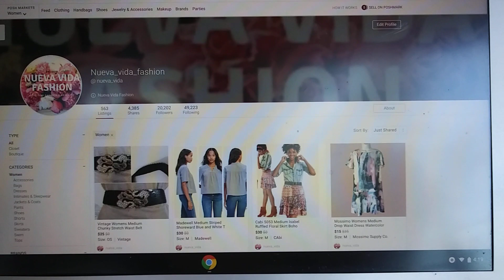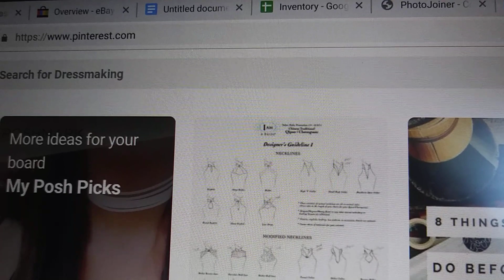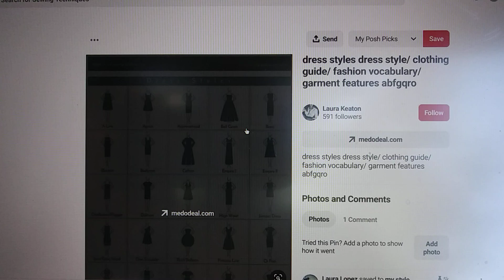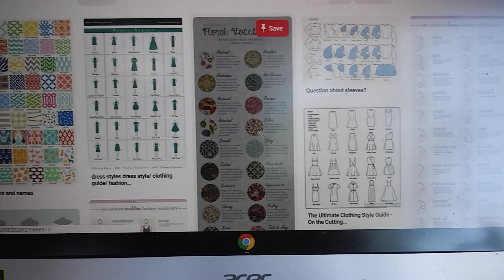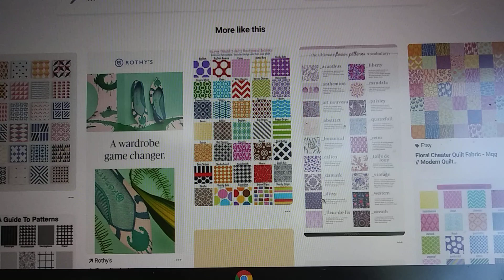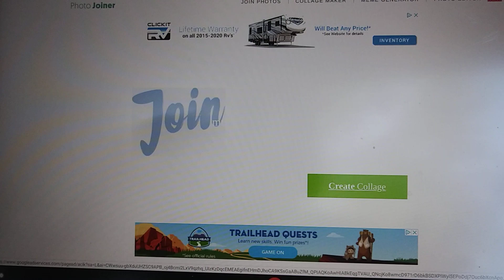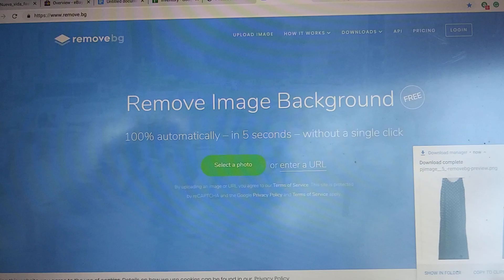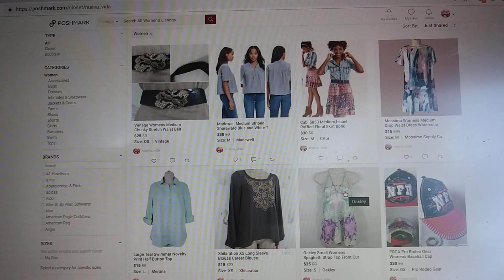Vocabulario de moda, Como encontar palabras claves para ebay y poshmark Lo prometido es deuda 😎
😱 SI NO TIENES POSHMARK te invito a abrir un perfil y recibir $10 de descuento 😉👏en tu primer pedido usando el codigo  NUEVA_VIDA

🔥Mis herramientas favoritas para usar en mis fotos usando mi computadora y 💯% gratis🔥

💕¿Te gustan los videos de compras de segunda te invito que pases por el canal de mi amiga